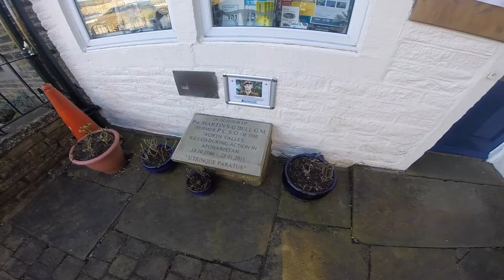Lothersdale Pennine Way 2016